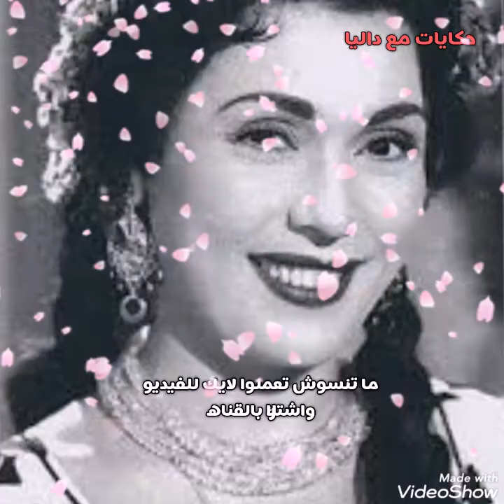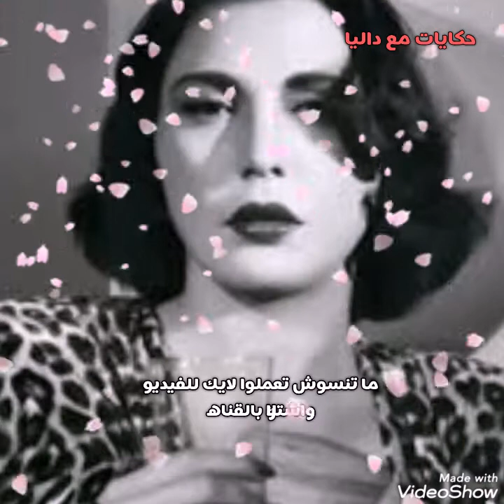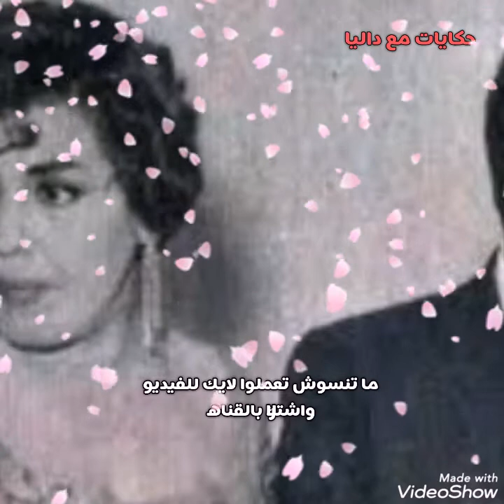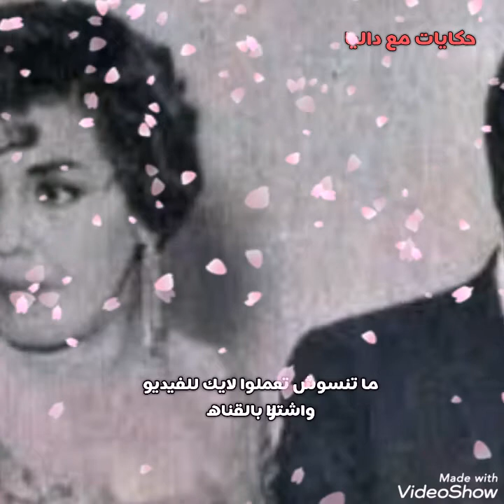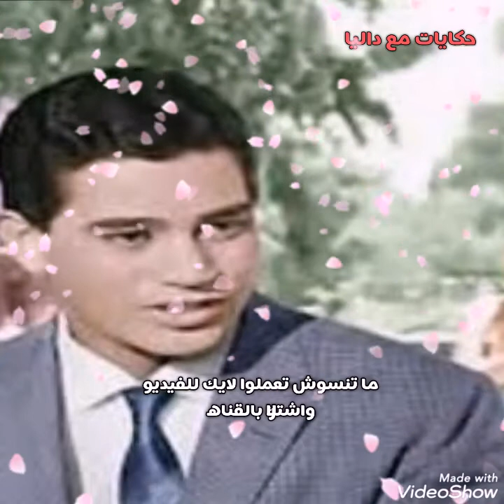سر طلاق تحيه كاريوكا ومحرم فؤاد'صعدت به سلم المجد فخسف بها الارض!'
فنانين
فنانات
اخبار
الفنان
الفنانه
النجم
النجمه
مسلسل
مسلسلات
فيلم
افلام
برنامج
برامج
معلومه
معلومات
سبب
اسباب
تحيه كاريوكا
محرم فؤاد